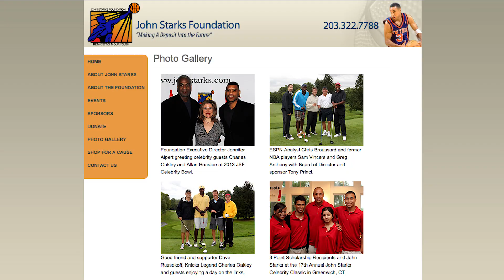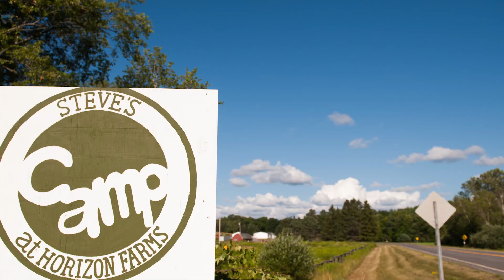Oak in the Kitchen starring Charles Oakley!